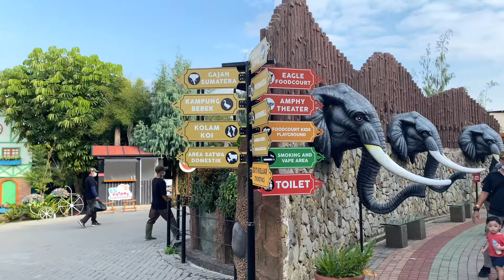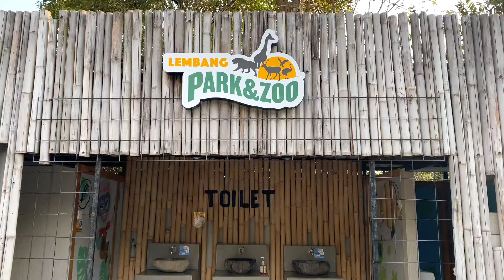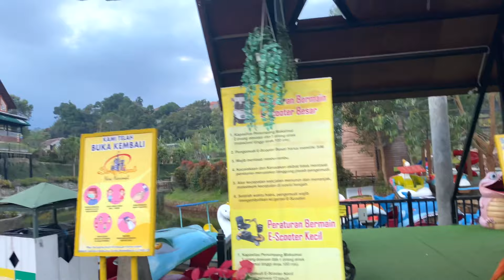WISATA LEMBANG PARK & ZOO WISATA KELUARGA DI BANDUNG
Tempat Baru yang bisa jadi tujuan wisata keluarga yang murah dan Bagus.